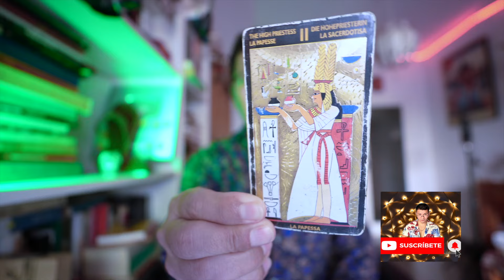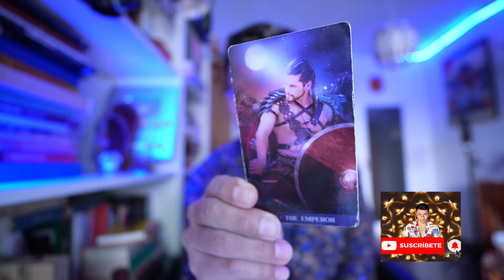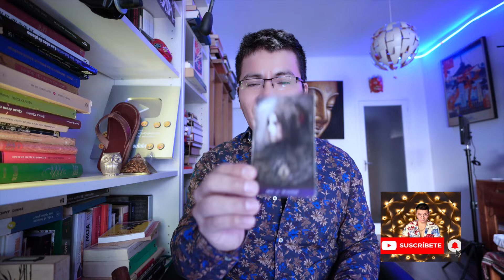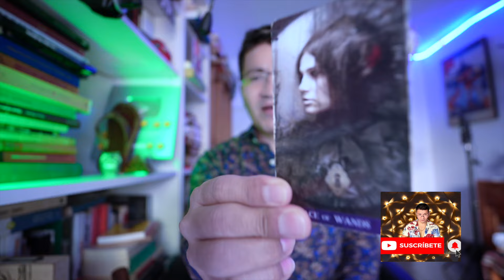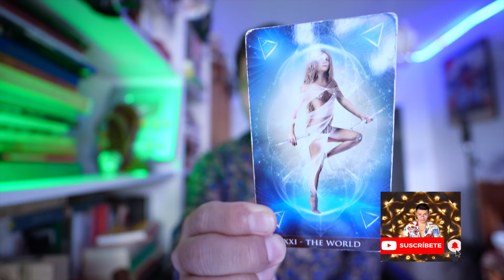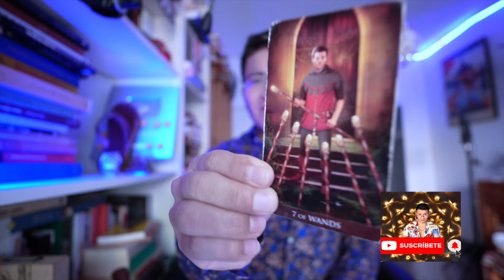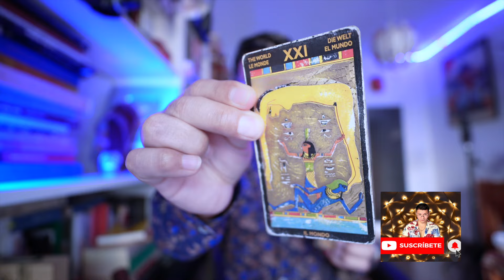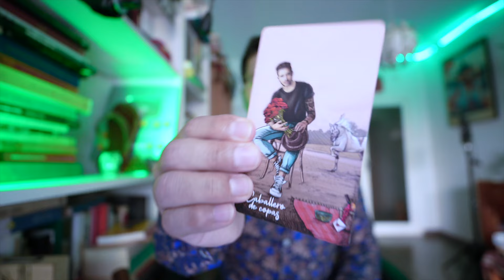LIBRA ♎️ QUE PENA 😢 ELLOS SON INFELICES Y TE CULPAN DE SU DESGRACIA